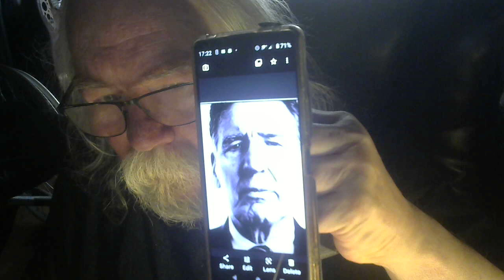Tales From The jails 85. 'Mad' Frankie Fraser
John tells of his encounter with 'Mad' Frankie Fraser at Strangeways Jail in 1980.